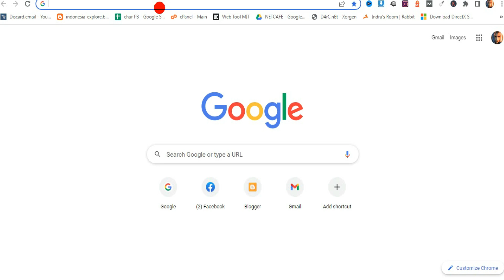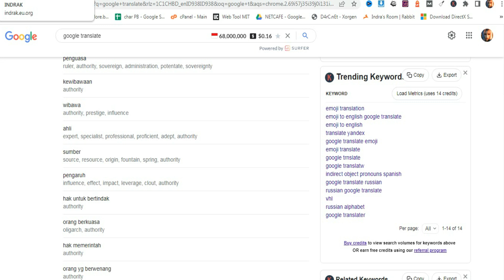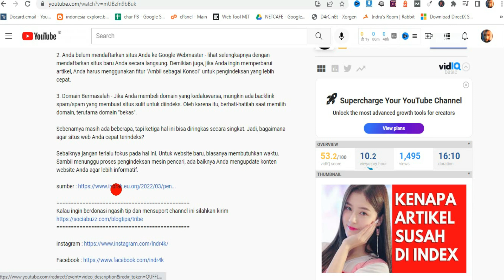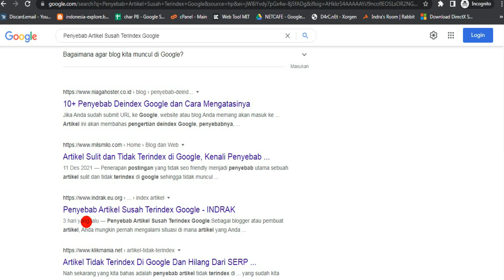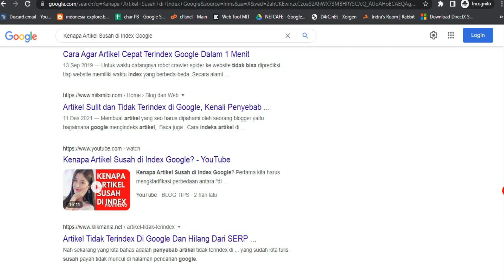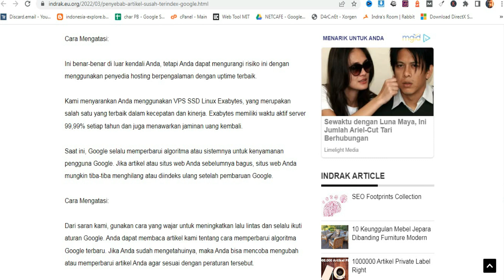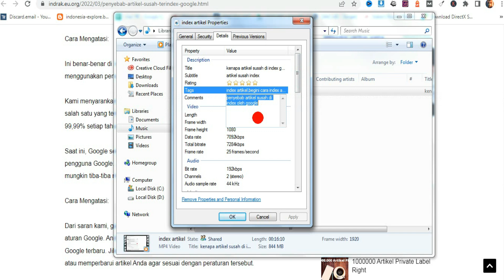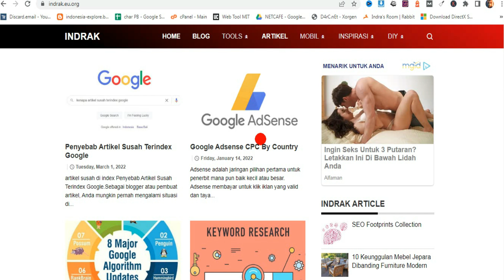High Quality Backlink Menaikkan Rank SERP Dan Artikel Cepat Terindex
High Quality Backlink Menaikkan Rank SERP Dan Artikel Cepat Terindex. Menurut berbagai sumber, YouTube adalah mesin pencari terbesar ke-2 di Internet dengan lebih dari 3 miliar pencarian per bulan. Jelas, ada peluang besar dalam menempatkan dan mengoptimalkan video untuk YouTube.Dengan menggunakan backlink dari youtube dapat membuat artikel cepat terindex dan mudah terangking di page 1 google.

Namun, YouTube juga merupakan tempat yang layak untuk membangun backlink yang relevan dan berkualitas ke situs web Anda. Dengan pendekatan yang tepat, YouTube dapat membantu peringkat situs blog Anda lebih tinggi di Google dan juga Bing.

MENGAPA MENAMBAHKAN LINK KE DESKRIPSI VIDEO ANDA SANGAT PENTING

Backlink dalam video dapat mengarah ke halaman terkait di situs. Relevansi adalah faktor kunci ketika Google dan Bing mengevaluasi kualitas backlink.

Backlink bagus terjadi ketika kualitas bertemu dengan relevansi. Jika video berkualitas tertaut ke halaman terkait, backlink dalam deskripsi memiliki nilai peringkat.

YouTube adalah tempat yang bagus untuk membangun backlink, asalkan Anda memiliki video yang bagus untuk diupload. Mengupload video berkualitas jelek adalah jalan menuju kegagalan karena tidak ada yang akan menontonnya. Jika tidak ada yang menonton video YouTube, Google dan Bing tidak akan menganggap penting backlink apa pun yang disertakan dalam deskripsi video.

Oleh karena itu, praktik terbaik adalah mengunggah video berkualitas baik, mengoptimalkannya, dan kemudian pastikan untuk menempatkan backlink yang relevan dalam deskripsi.

Kalau ingin berdonasi ngasih tip dan mensuport channel ini silahkan kirim